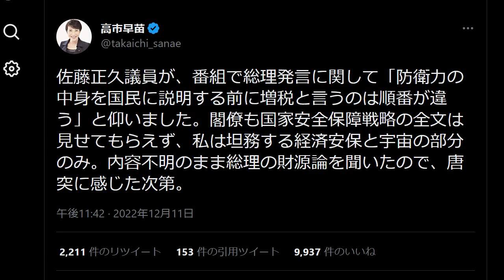岸田首相が大炎上 高市大臣が激怒 防衛増税で